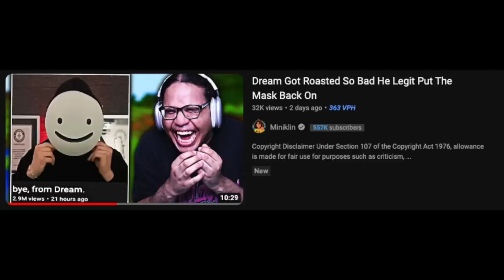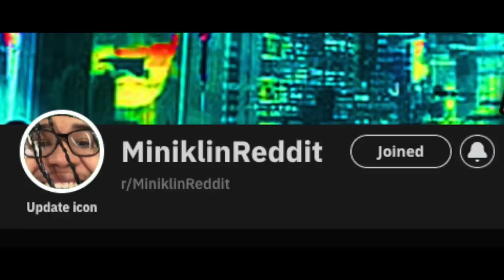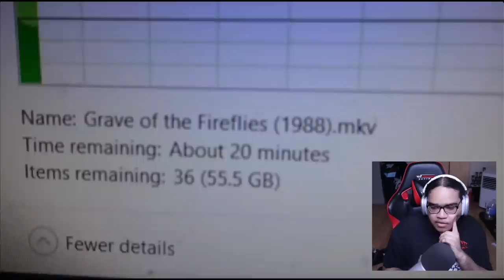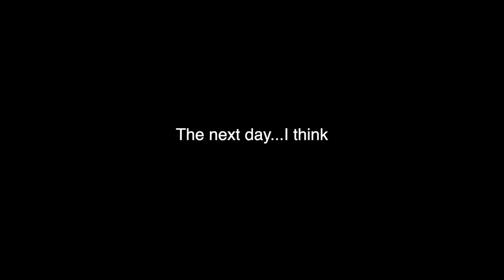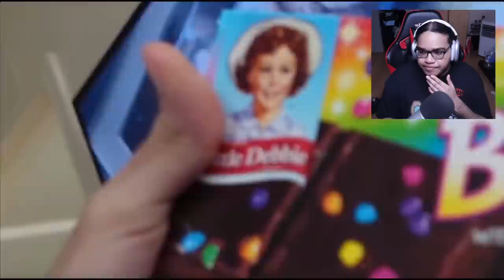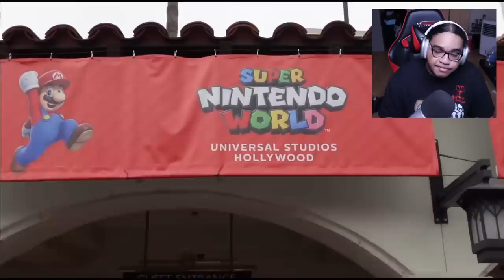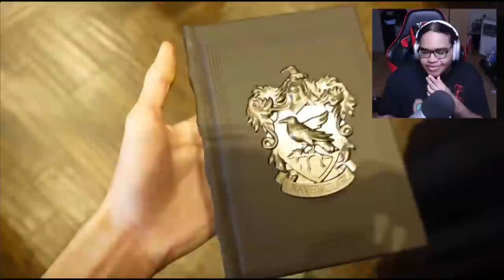Reacting To My Little Brothers Vlog Meeting Girlfriend In America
Reacting To My Little Brothers Vlog Meeting His Girlfriend In USA